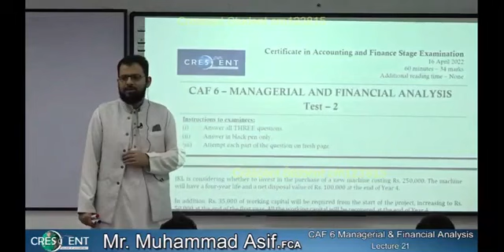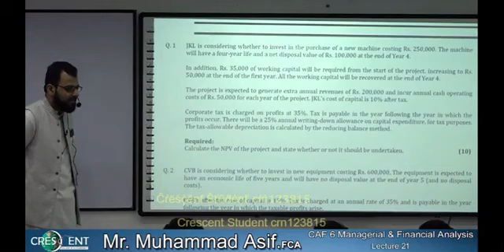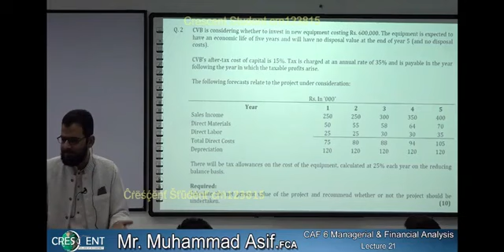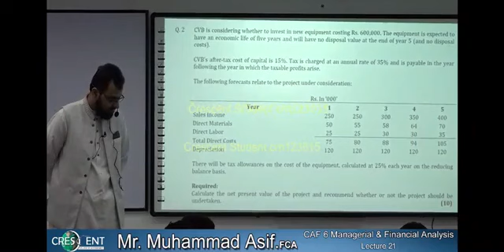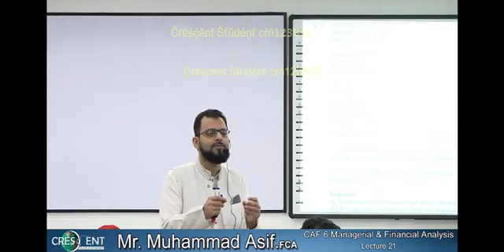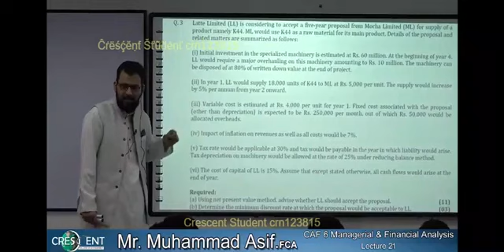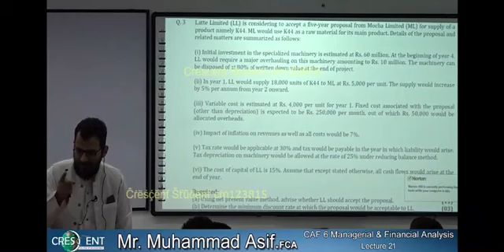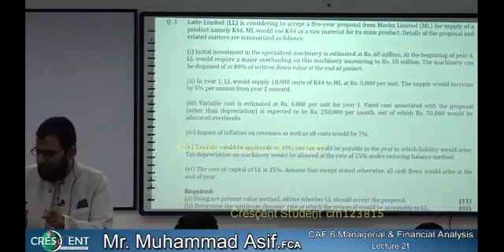CAF 6 MFA Lecture # 21 SIR ASIF (CURRENT ATTEMPT){CRESENT}